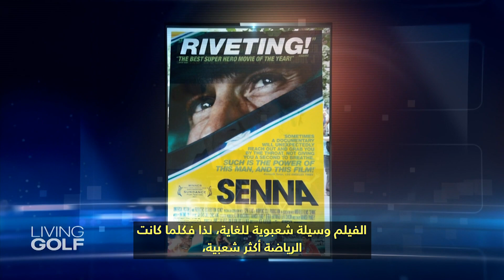بأسلوب سينمائي حقيقي.. هذه أفضل 3 أفلام عن رياضة الغولف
من الصعب تصوير الأفلام لرياضة الغولف.. إنها تفتقد الدراما والإثارة الموجودة في رياضات أخرى. ومع ذلك، كان هناك عدد من أفلام الغولف الرائعة على مر السنين. بأسلوب سينمائي حقيقي، نعدّ بشكل تنازلي ما نعتبره أفضل 3 أفلام عن هذه الرياضة.